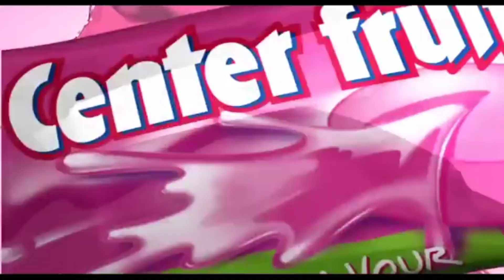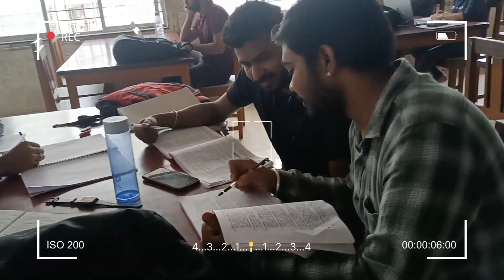विदर्भातले पोट्टे पूण्यात | Harshal Tonge | Room life ..... pune vidharbh roomlife life #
please aapka support bnay rkhe  ♥️
camera cr __vaibhav Mungdane ( segdana)